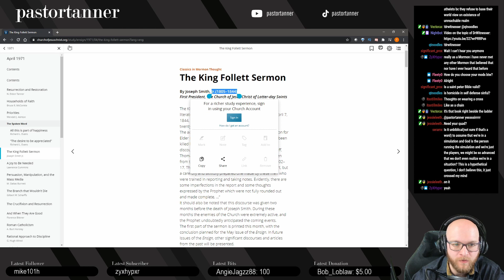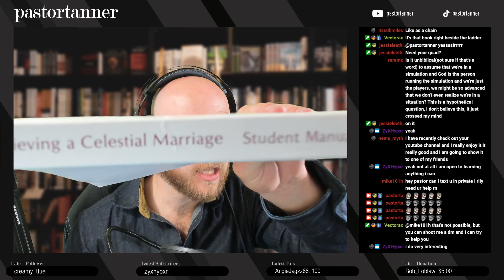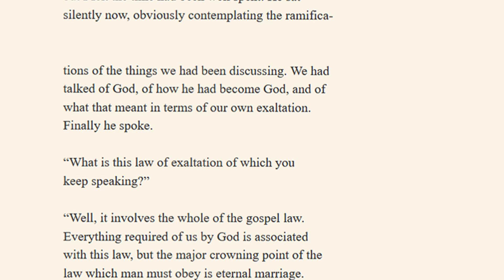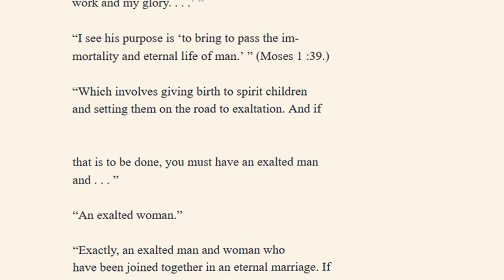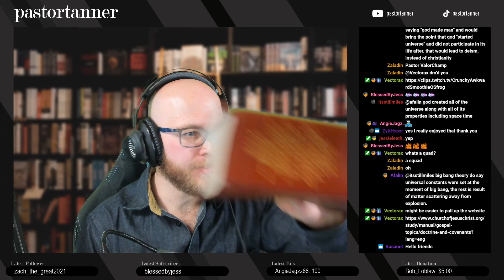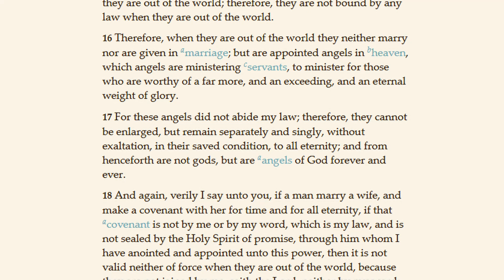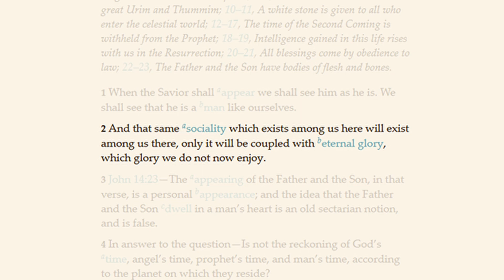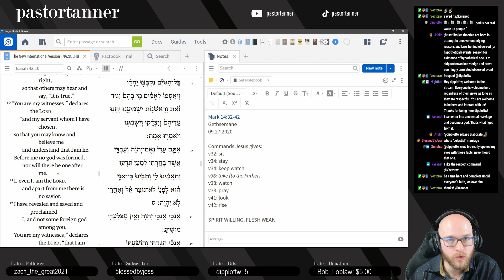The EASIEST Proof That Mormonism is NOT Christianity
Discussing other religions and denominations is often a heated topic. With as much compassion and love as I can muster for more Latter Day Saint friends, I feel that there is a major doctrine that Mormonism teaches that is a great concern. Here I discuss the Law of Eternal Progression in some depth using primary sources. The Eternal Law of Progression is very difficult to square with historic and orthodox Christianity.